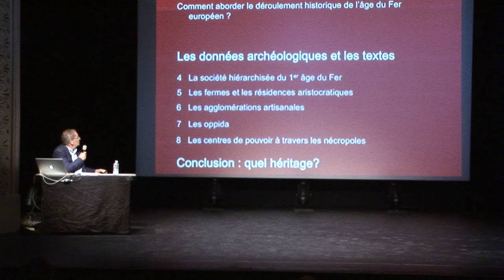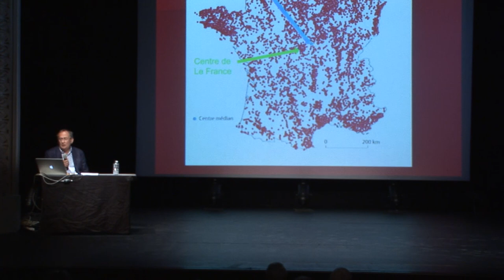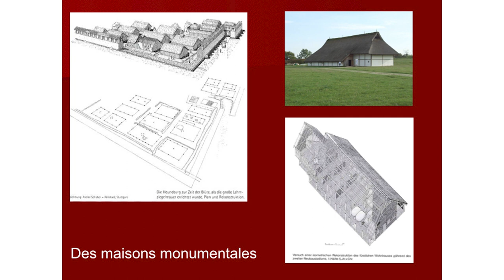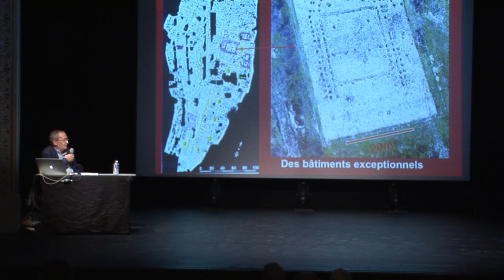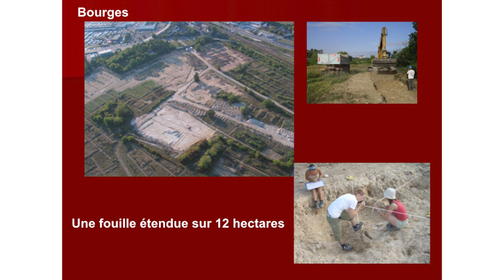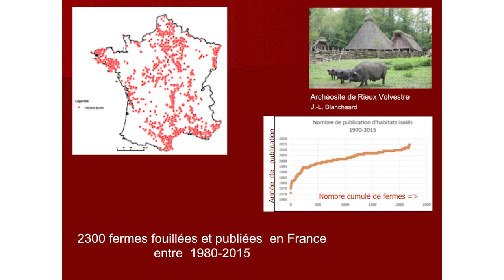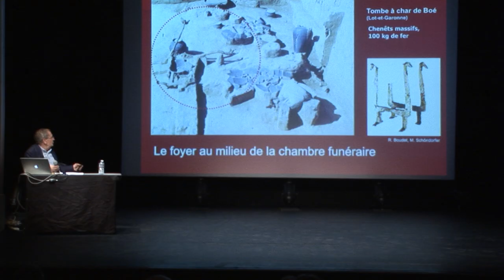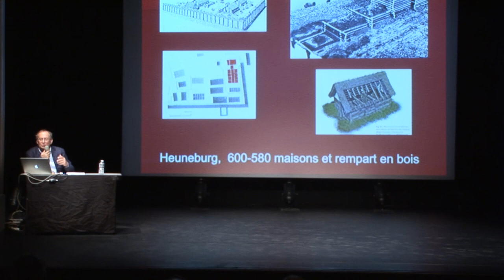Les Gaulois ont une histoire : pour une approche chronologique et différenciée de la Gaule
Par Olivier Buchsenschutz – CNRS, ENS

Présentation de la conférence

Les publications, les films et les reconstitutions du mode de vie des Celtes de l’Antiquité se multiplient depuis quelques années. Ils ne sont pas pour autant intégrés dans une histoire traditionnelle qui cerne mal encore les peuples sans écriture. Le public n’imagine pas qu’entre les VIIIe et le Ie s. avant J.-C., la société celtique ait pu évoluer, passant d’une aristocratie partiellement urbanisée à une société moins hiérarchisée et complétement rurale, puis aux « villes, villages et fermes » que décrit César. La combinaison des sources archéologiques et textuelles permet cependant aujourd’hui de retracer les grandes phases de cette histoire des Celtes et de mesurer leur héritage en contrepoint de nos racines gréco-latines.

Sur le conférencier

Olivier Buchsenschutz est archéologue et spécialiste de l’âge du Fer. Il a été assistant de 1968 à 1972, puis Directeur de recherches au CNRS et Directeur de thèse habilité à l'Université de Paris 1 de 1973 à 2011.
Il appartient à l’UMR 8546, Archéologies d'Orient et d'Occident, Laboratoire d'archéologie de l’E.N.S. Ulm.

Ses principaux chantiers de fouilles :
Levroux (Indre), habitats de l’âge du Fer, 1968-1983.
Murcens, Cras (Lot), habitat fortifié de l’âge du Fer, 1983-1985.
Mont-Beuvray, (Nièvre-S.et L.), habitat fortifié de l’âge du Fer, 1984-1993.
Velem-Szentvid, Hongrie, habitat fortifié de l’âge du Fer, 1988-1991.
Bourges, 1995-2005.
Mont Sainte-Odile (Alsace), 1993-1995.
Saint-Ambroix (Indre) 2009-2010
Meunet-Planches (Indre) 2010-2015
Ses principales publications :
Buchsenschutz O. Audouze  F., 1989,  F., Villes, villages, et campagnes de l'Europe celtique, Hachette, Bibliothèque d'archéologie, 362 p.
Schnapp A. et Buchsenschutz O., 1993, Alésia, in P. Nora, Les Lieux de mémoire, Gallimard, Paris, p.272-315.
Buchsenschutz O., Ralston I.B.M., Guillaumet J.-P., 1999, Les remparts de Bibracte, Bibracte 3, 250 p.
Batardy C., Buchsenschutz O., Dumasy F. et al. 2001, Le Berry Antique, Milieu, Hommes, Espaces, Atlas 2000, Revue Archéologique du Centre : 21e suppl., Tours, 190 p.
Buchsenschutz 2004 : Les Celtes et la transformation de l’empire romain, Annales (H.S.S.), mars-avril 2004, n°2, pp. 337-361.
Buchsenschutz 2004 : Les celtes de l’âge du Fer en Ile-de-France, Maison des Roches , Paris, 122p.
Buchsenschutz, Les Celtes de l’âge du Fer, A. Colin, Paris, 2007, env. 250 p
Olivier Buchsenschutz, Marie-Bernadette Chardenoux, Katherine Gruel, Pierre-Yves Lambert, Thierry Lejars, Stéphane Verger, L'Europe celtique à l'âge du Fer (VIIIe - Ier siècles), Nouvelle Clio, 2015, PUF, Paris.